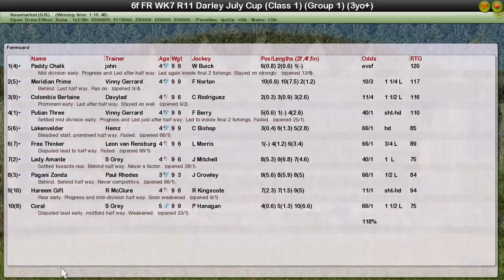FR WK7 R11 Darley July Cup